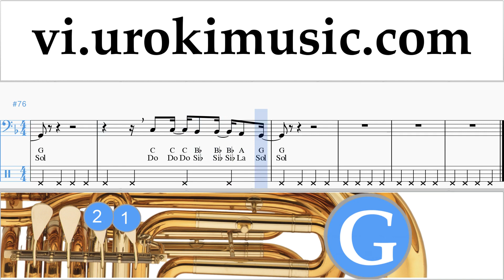Học Kèn Tuba Childish Gambino - Feels Like Summer Nốt Nhạc Bài Hát um-i687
Học Kèn Tuba Childish Gambino - Feels Like Summer Nốt Nhạc Bài Hát um-i687 Hãy viết trong các ý kiến, làm thế nào để làm cho bài học hữu ích hơn cho bạn?